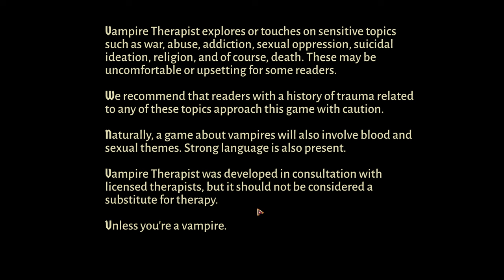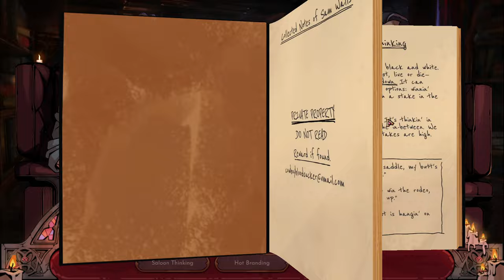VAMPIRE THERAPIST - Ep01 - Narratif et gameplay [FR]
LecygneNoir vous propose de découvrir les distorsions cognitives que subissent les vampires... Et finalement, que sont-ils à part des mortels immortels comme chacun de nous ?

🔑 : Merci à 1UP !

- Ardarin
- Broudaff
- Mangazore
- Mazamara
- Zmoi6